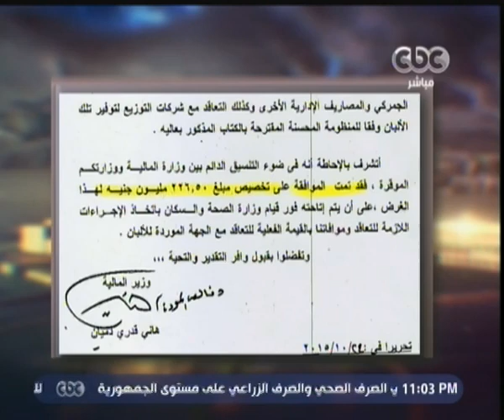ممكن | وزير الصحة يكشف بالاوراق الموافقة على تخصيص مبلغ 226.50 مليون جنيه للألبان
ضيف الفقرة
وزير الصحة د. أحمد عماد